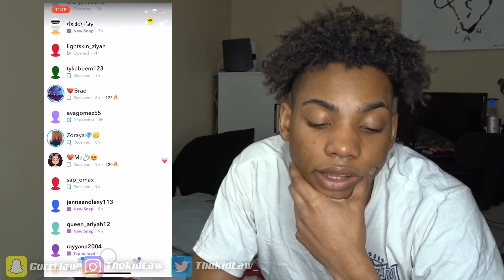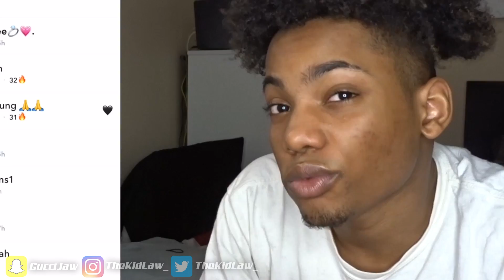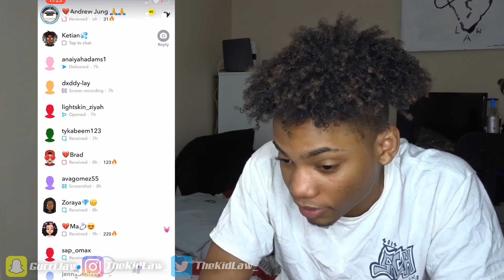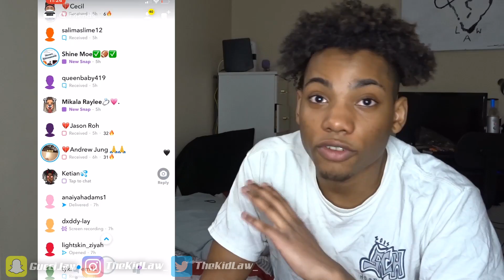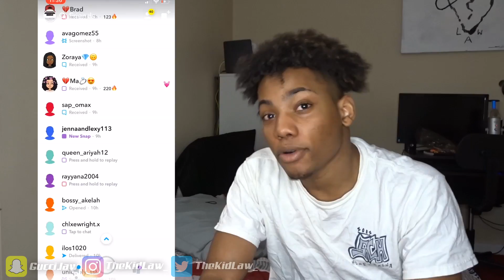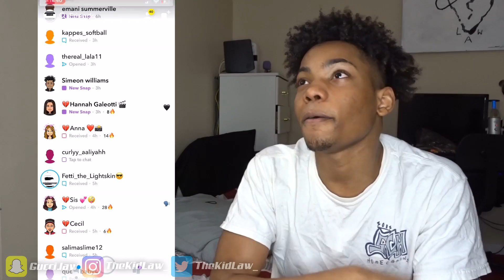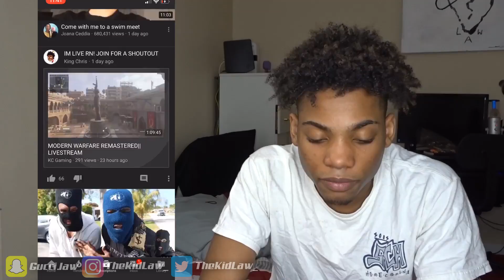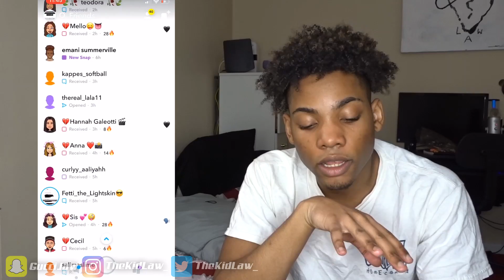FIRST Snapchat Q&A 😍🤤 (Part 2?)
So i went on snapchat and this happened...
Snapchat Q&A Make sure yall add me on snap so yall can be in the next video! Snapchat - Gucci.law

Tell him Law Sent you! YEEEDIGGG